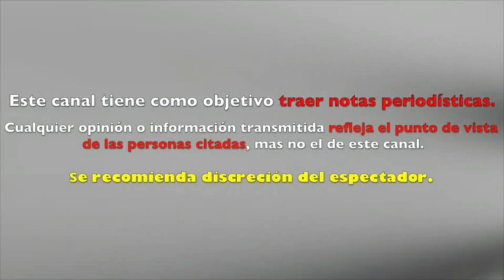Polémica Jose Ron FESTEJA SU CUMPLEAÑOS sin SU NOVIA